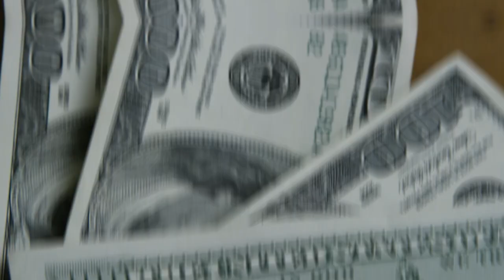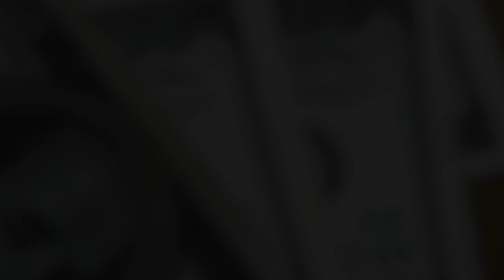💳SANTANDER APLICA UMA DOSE NO COMERCIAL CONTRA NUBANK, SANTANDER SX VISA OU NUBANK MASTERCARD?